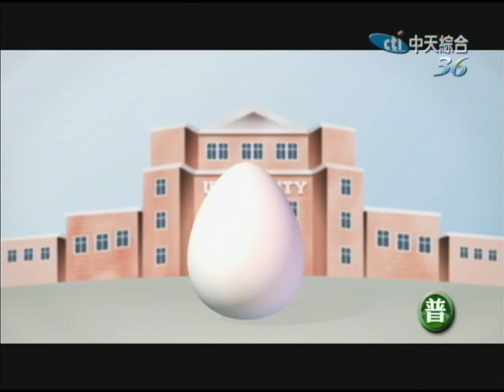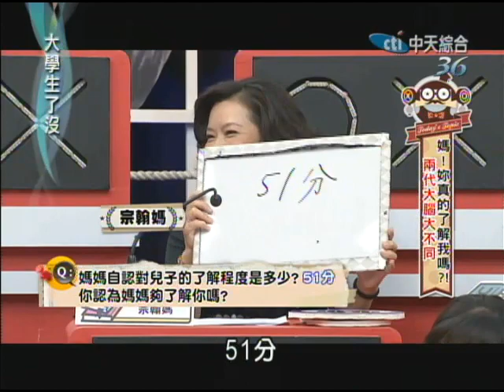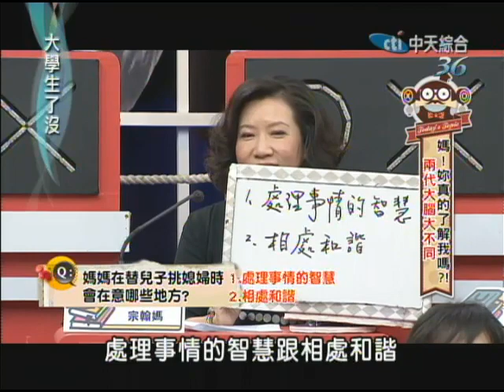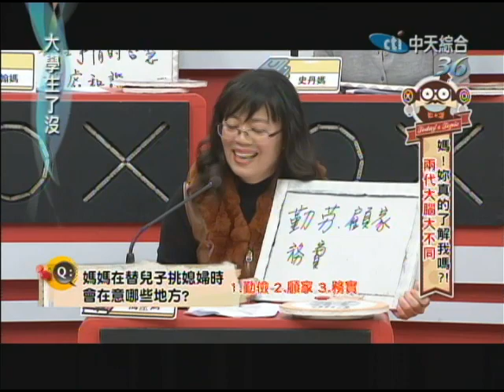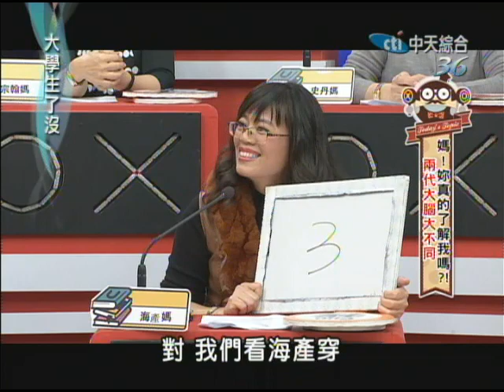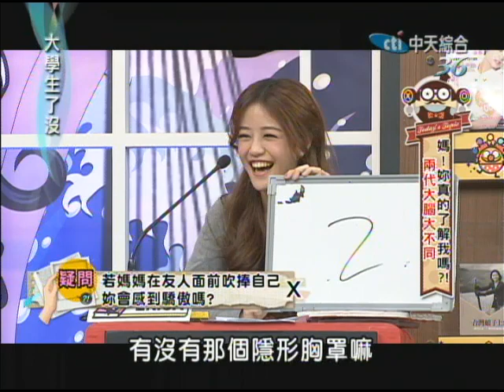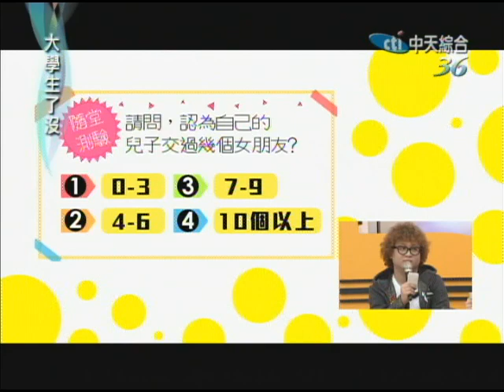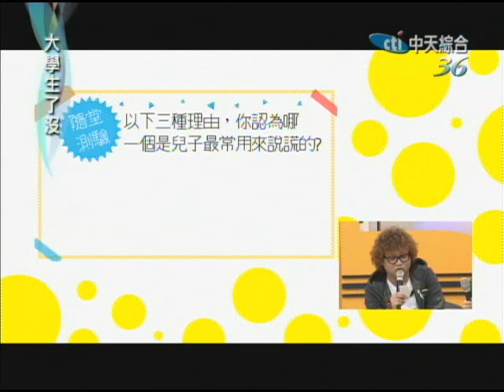2013.12.13大學生了沒完整版 兩代大腦大不同？！你真的懂你兒子嗎？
媽媽總是很希望能夠多了解自己的兒子一些，但進入青春期後的兒子，因世代、想法的不同，不免和媽媽之間會有些不了解的地方！我們今天就要來看看究竟媽媽們懂不懂自己的孩子？孩子對媽媽是否真的有祕密代溝呢？